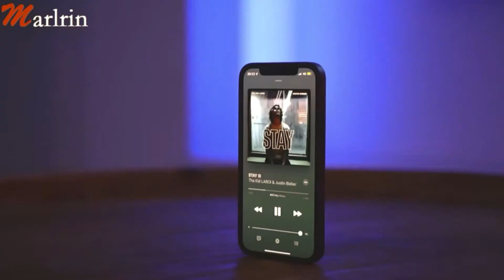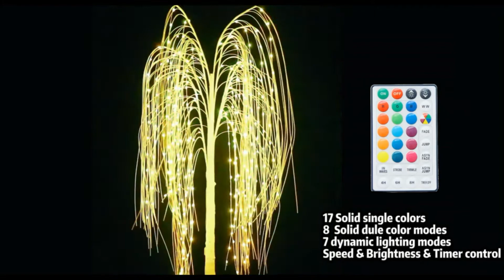Decorate Your Home With Colorful Lights😍lJawadTech257l Home Lights.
1=Decoration Gadgets with Modern Electronics Technology.
2=JawadTech257.
3=Home Decorations.
home decoration
color lights
you can buy online.
1=Flameless Candle 5Pack,Battery Powered with Embedded Starlight String, LED Candles
2=Lighted Brown Willow Branches with Timer Battery
3=Colorful Lighted LED Willow Tree, 5 FT 240 LED Prelit Color
4=2-Pack RGB Corner Floor Lamp for Living Room APP Smart Music Sync Color Changing LED Lights
5=3-Light Bathroom Light Fixtures, Black Bathroom Wall Lights